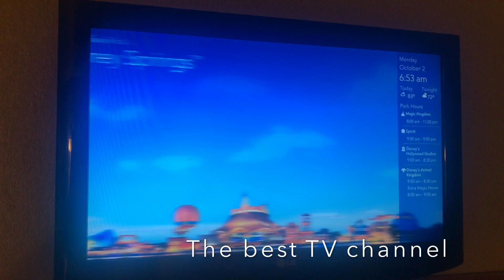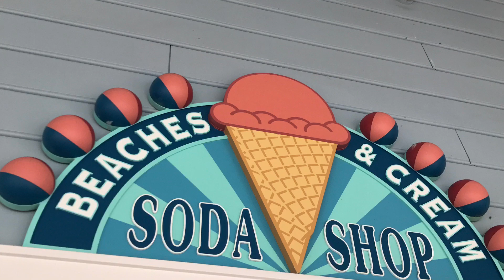Florida 2017 - Daily Mini Vlog - Day 4 - Epcot, Beaches & cream and Happily Ever After Dessert Party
Daily Mini Vlog Day 4 - Epcot, the Kitchen Sink at Beaches and Cream, plus the Happily Ever After Dessert Party at Magic Kingdom!

Luke & Rich :)